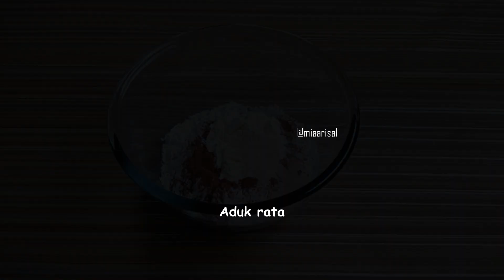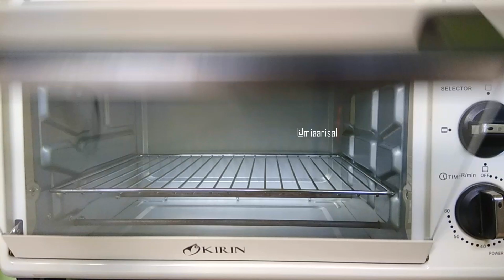Kesukaan Anak-Anak, Empuk Dan Lembut | Roti Sisir Cokelat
Bahan-bahan :
200 gr tepung pro tinggi
10 gr cokelat bubuk
15 gr susu bubuk
1 sdt ragi instant
1 butir telur
80 ml air dingin
35 gram butter
1/4 sdt garam
Susu cair untuk olesan